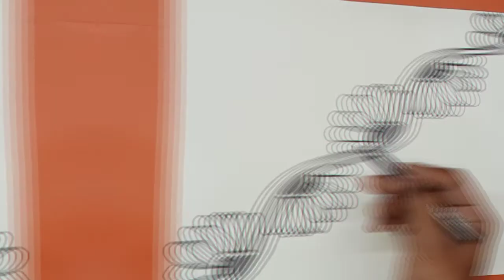Zentangle Art design part II step by step, For beginners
How to draw Easy Zentangle design step by step looks difficult but its easy to draw follow video